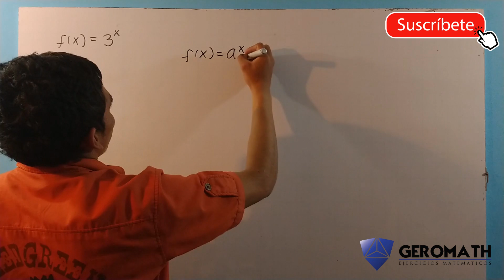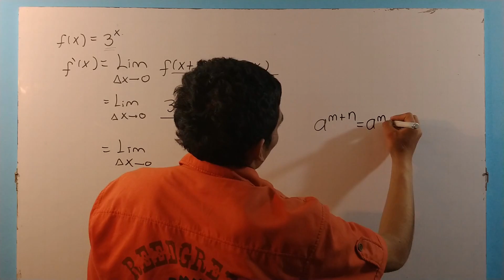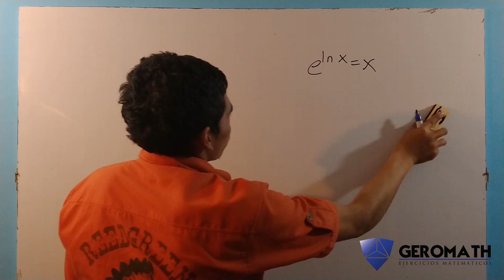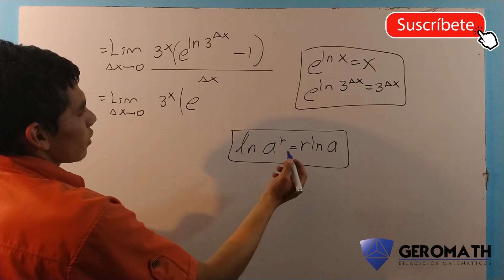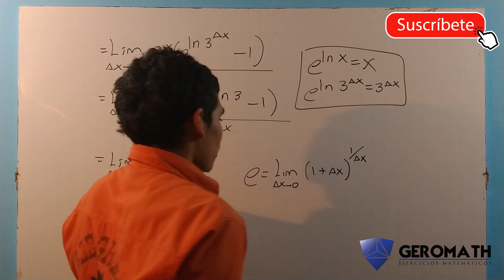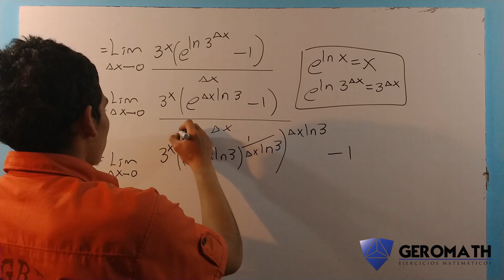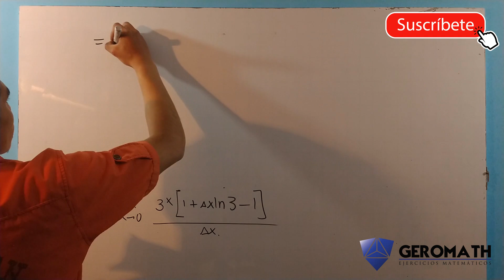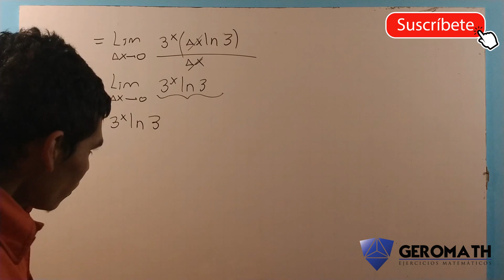Derivación por definición: ejercicio resuelto paso a paso.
Que tal amigos. Espero aprendas facil y rapidol. En esta ocasion se explica de forma detallada como hallar la derivada de una funcion exponencial usando la definicion de derivada (definicion del limite).